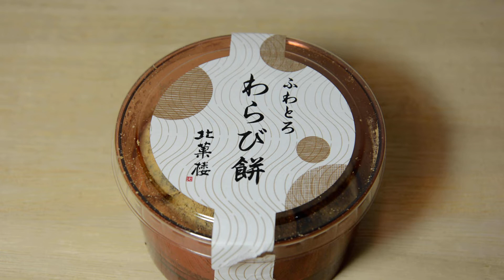【Wagashi 和菓子】ふわとろ わらび餅 北菓楼 Fluffy Warabimochi Kitakaro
北海道のスイーツ紹介です。

Introducing sweets from Hokkaido.

↑クリックすると移動します